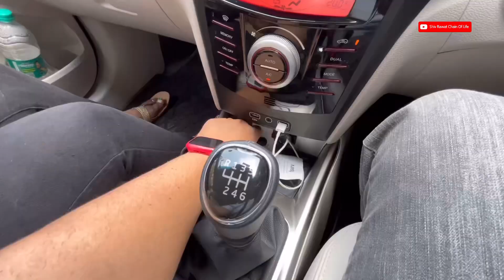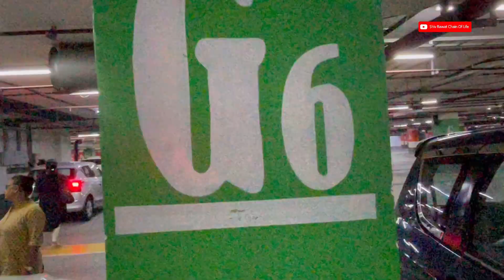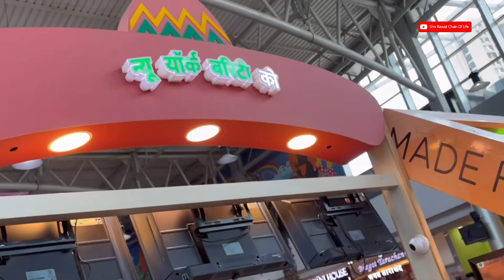ट्रक ने मारी टक्कर, Mahindra XUV300 Ko, Strong Car